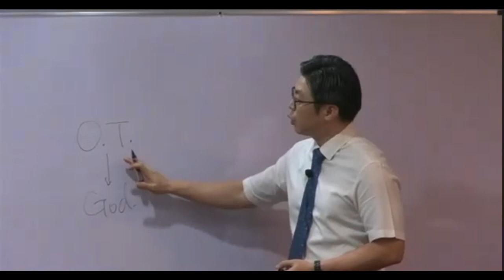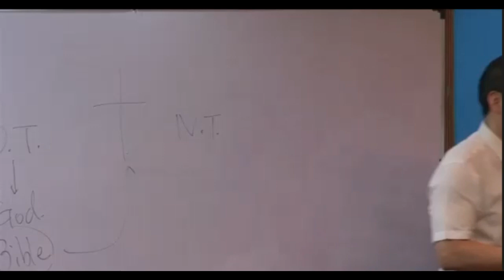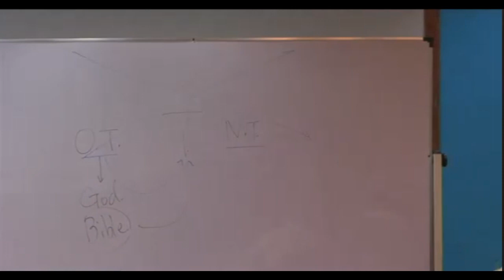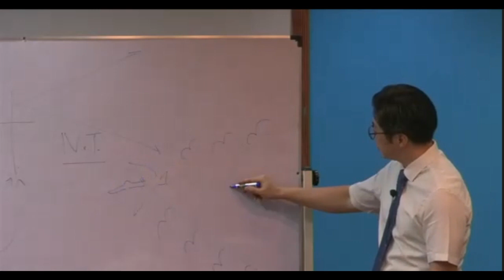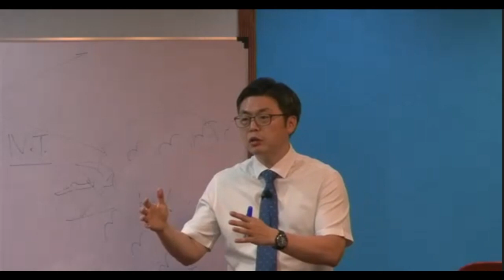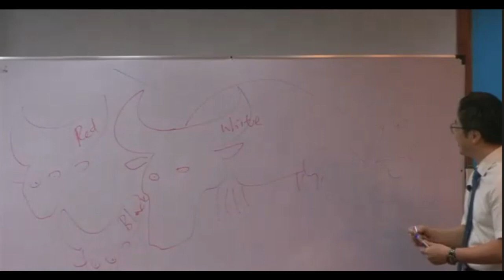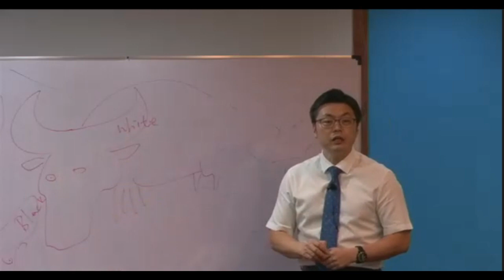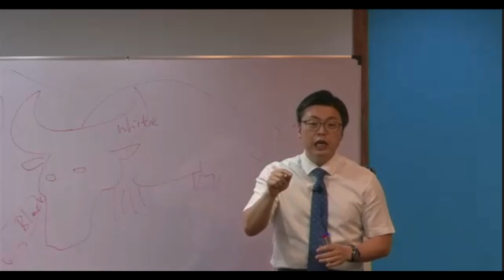06.04.23| SUNDAY SERMON I " The Lame Healed "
Speaker: Pastor Choi Wonyoung